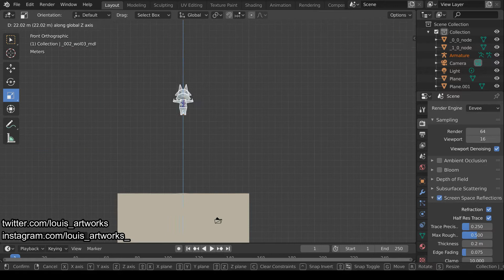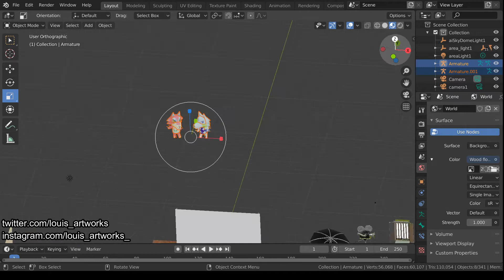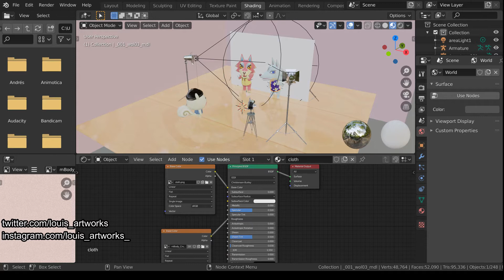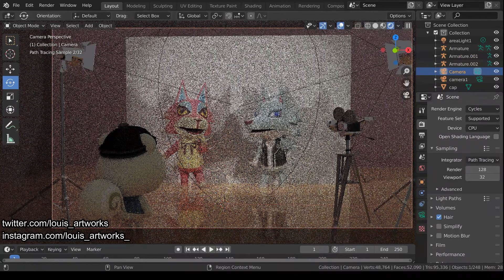SpeedArt - Photo Session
Quick Speedart of one of my proyects, hope you enjoy it as much as i did!